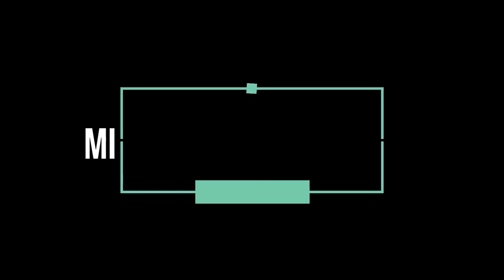TOUR POR EL JARDIN DE UN COLECCIONISTA DE CACTUS. ING. FRANCISCO BAÑOS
TOUR POR EL JARDIN DE UN COLECCIONISTA DE CACTUS. ING. FRANCISCO BAÑOS Vivero Santa Maria, El Salvador.